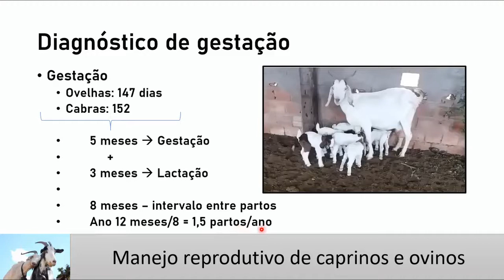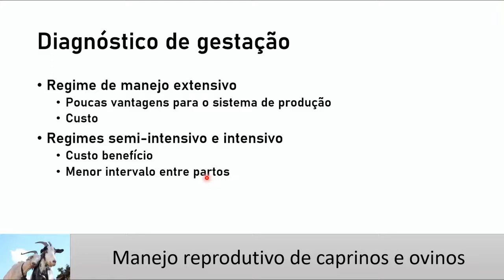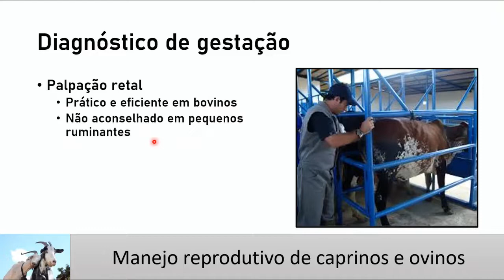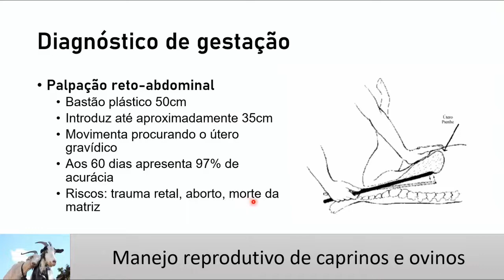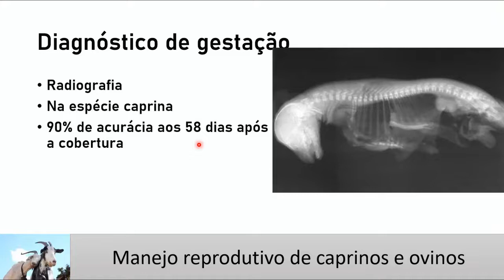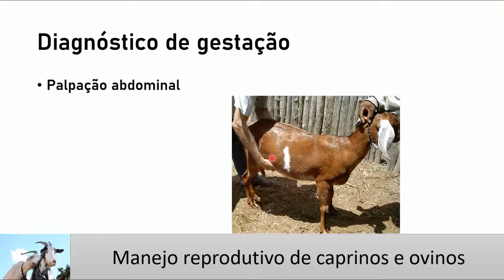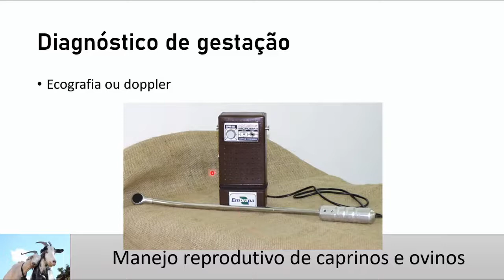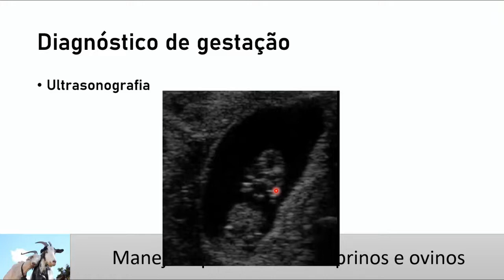Aula 25: diagnóstico gestacional de caprinos e ovinos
Como realizar o diagnóstico da gestação em ambas espécies? Existem várias formas e as comentaremos neste vídeo.